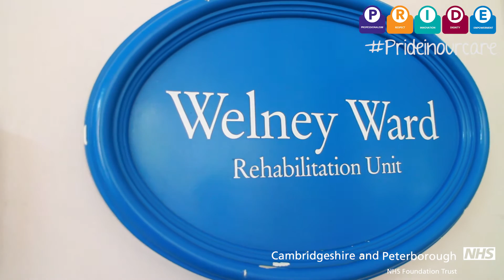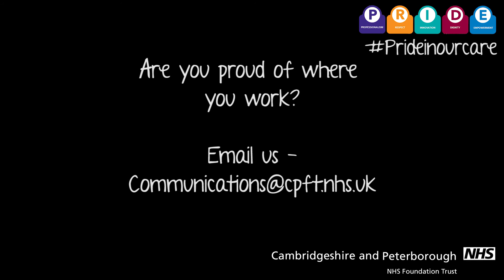Prideinourcare - Oliver Needham - Healthcare Assistant - CPFT 2016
Oliver Needham is one of our Health Care Assistant

Here at CPFT were proud of the care we offer our service users. Our new CPFTPride campaign will spread the word of all the great work our employees do, and you will see the huge range of services we offer.

Filming: Ellie Buckle & Mark Cole - Communications Team